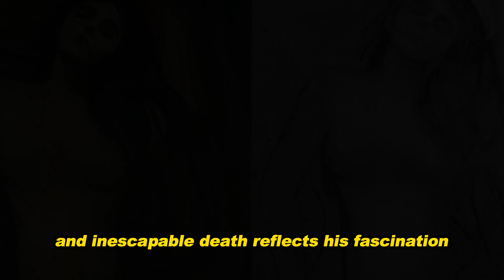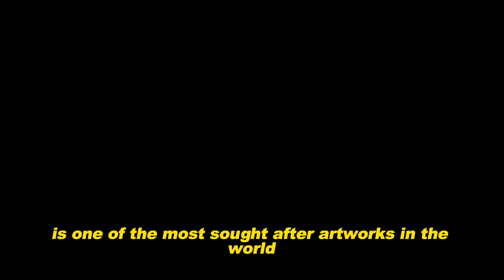Insight to Munch's Most Famous Works: "The Scream", "Madonna" and More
Also, please leave us a comment suggesting which artist you'd like us to create a video for!